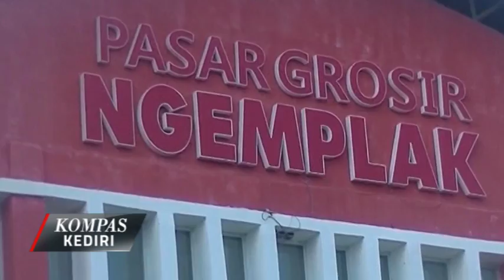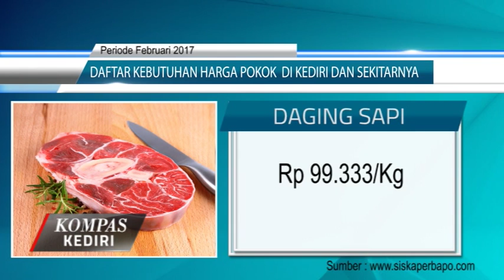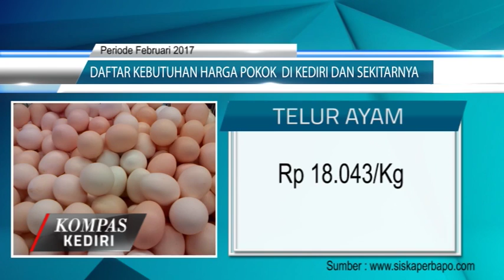KOMPAS KEDIRI EPS 6 SEG 1